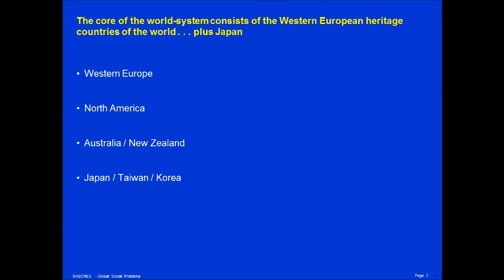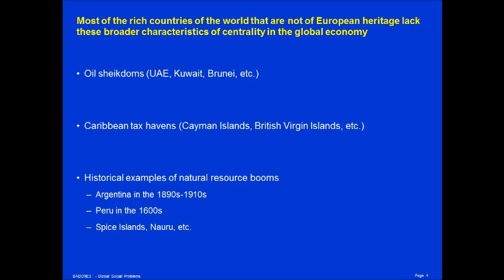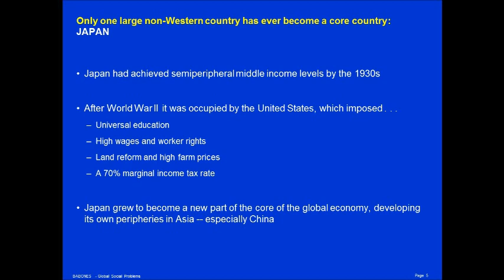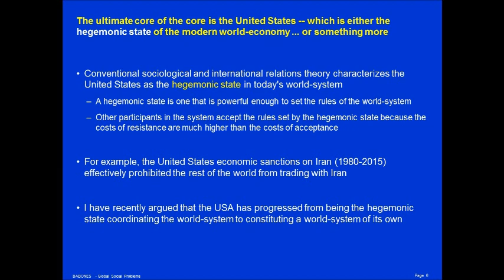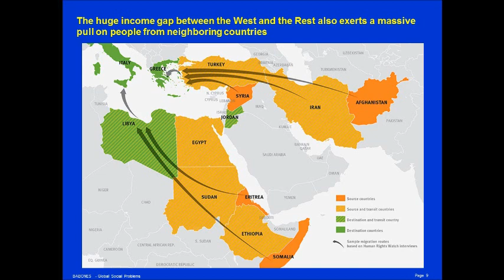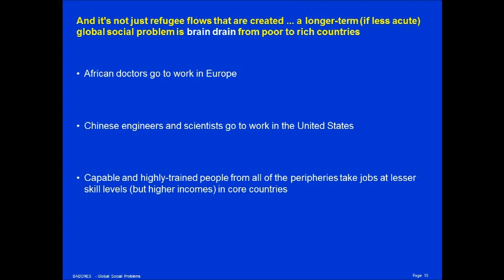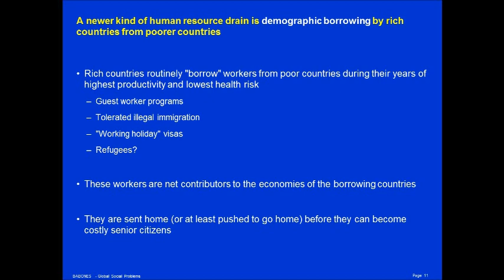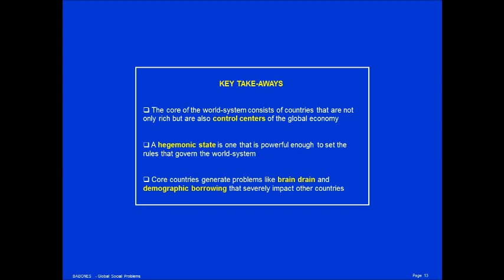The World-System Core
An overview of the core of the contemporary world-system and the systemic role that core countries play in fostering global social problems.